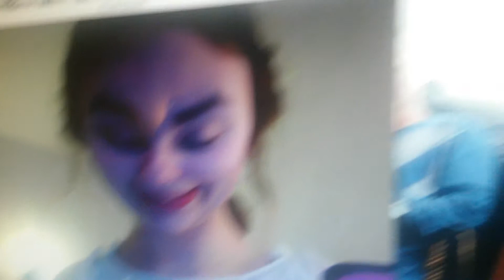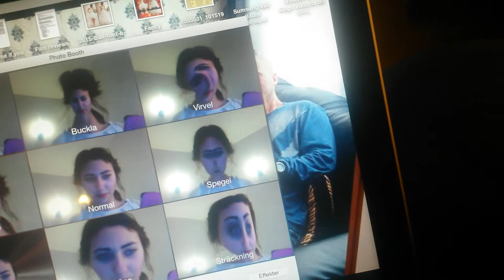PhotoBooth Having fun (Funny)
Boring, so have Fun with My self